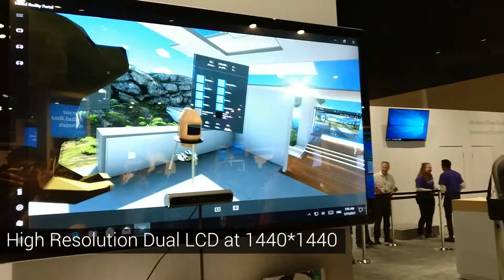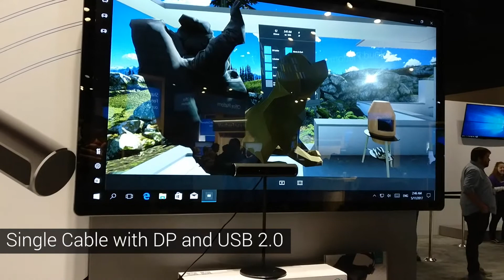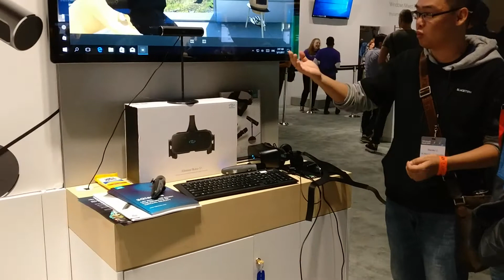3Glasses Blubur S1 Demo @Microsoft Build 2017 | Digit.in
We bring you the first look of the new 3Glasses that were announced on Day 1 of Microsoft Build 2017 in Seattle, USA.

Based in China, 3Glasses is a leading company in the region devoted to the creation of innovative virtual reality products and technologies across various sectors. The technology and software solutions have been adopted by over 200 projects across industries such as real estate, design and tourism.